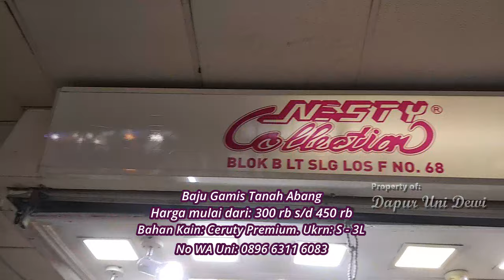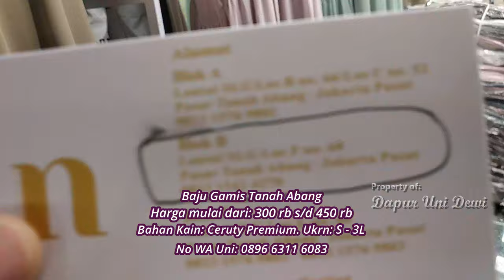GAMIS DAN MIDI DRESS, BAJU MODEL TERBARU, BAJU PESTA, REKOMENDASI BELANJA, PUSAT GROSIR TANAH ABANG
Kali ini uni akan jalan2 di Tanah Abang saat Ini banyak banget keluar model2 terbaru trendy, bagi dunsanak yg mau mencari baju yg bagus2 mesti  melihat video ini sampai habis  cocok buat lebaran dan ke pesta, ke ondangan atau acara2 resmi lainnya recomend banget buat para Reseller di seluruh daerah di Indonesia